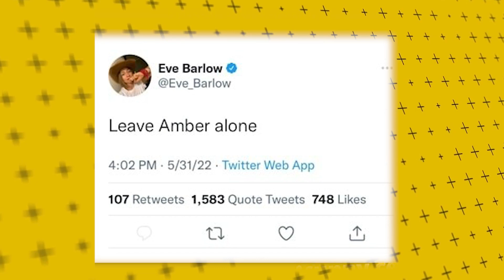! BREAKING NEWS ! AMBER HEARD CAN'T PAY 15 MILLION TO HER EX HUSBAND JOHNNY DEPP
After 6 weeks of drama, chaos, and tears, johnny has won in the Amber Johnny Case, as we are well aware; but, the question remains, "What about the Other Part of the Story?" Well, amberheard was ordered on Wednesday to pay her ex-husband Johnny Depp more than $10 million after the actress lost a defamation action against the actor. Although it is unknown what the Aquaman star's current financial situation is, the information presented in the trial has prompted some to wonder whether or not Heard has sufficiently deep resources. Heard said throughout the trial that he was paid $1 million for the role of aquaman and $2 million for the roles of Aquaman and Aquaman and the Lost Kingdom.